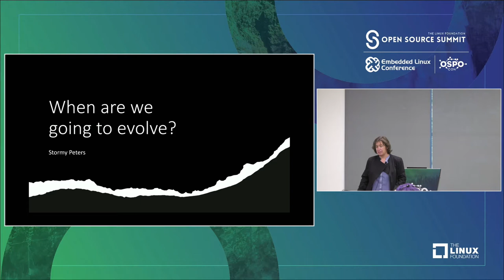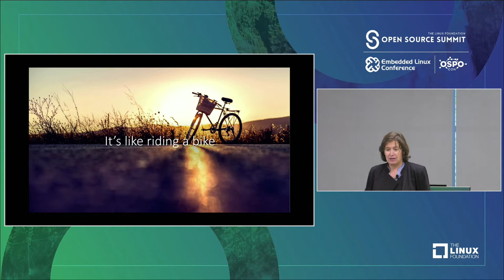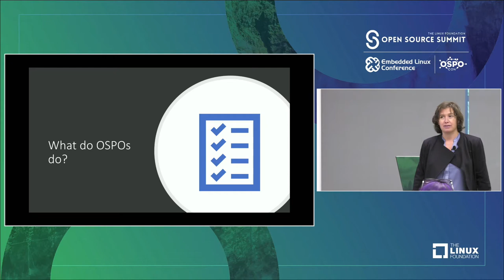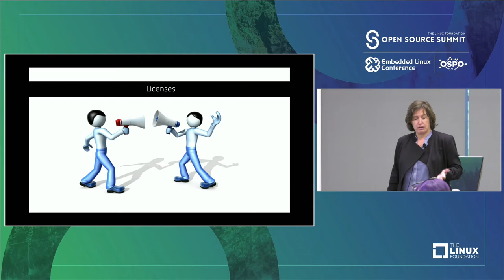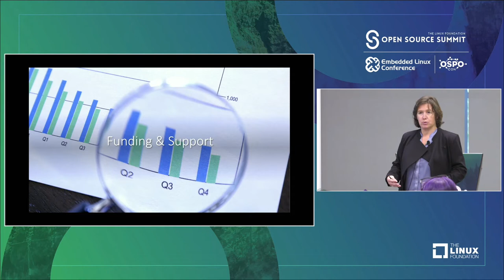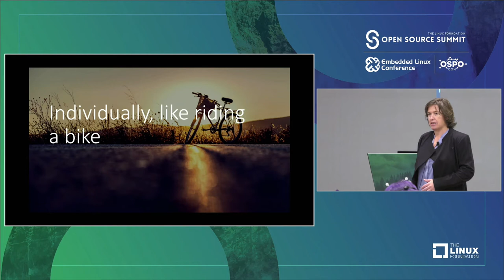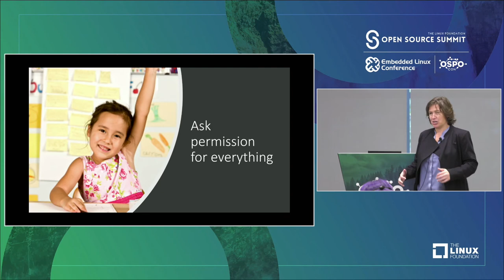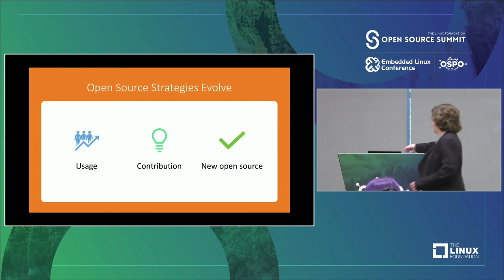Welcome - Stormy Peters, Microsoft